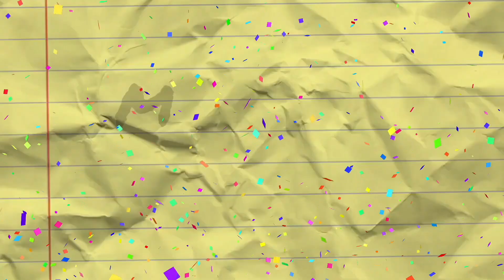Dueling Shinings! Mick Garris on Stephen King’s The Shining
Mick Garris, director of Stephen King’s The Shining, discusses the two versions of the legendary story.